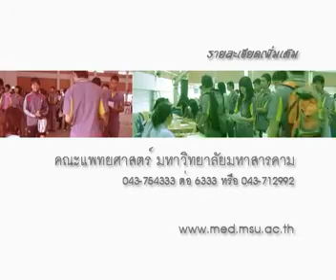ตรวจร่างกายนิสิตใหม่ 2554 26/05/54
ตรวจร่างกายนิสิตใหม่ ประจำปีการศึกษา 2554